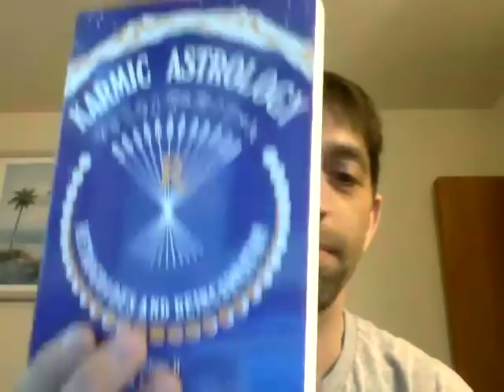Twin flames and come out in the open